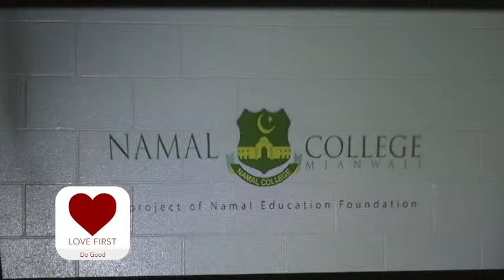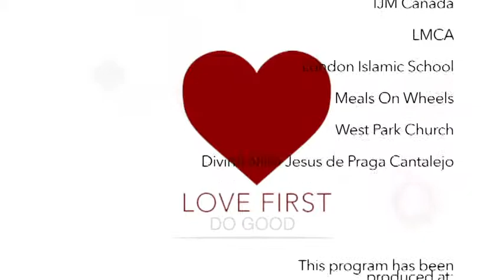LOVE FRIST MOVEMENT - Season 2 Ep. 11 - Namal College in Pakistan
LOVE FRIST MOVEMENT
Season 2 Ep. 11 -
Namal College in Pakistan